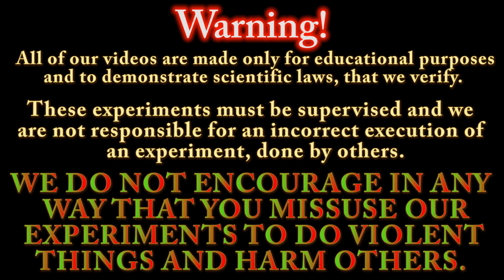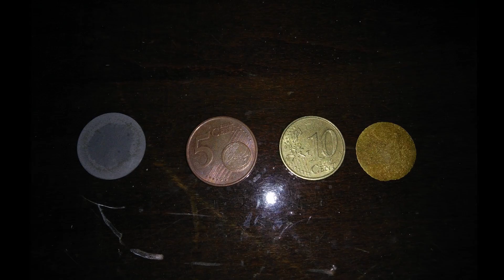HNO3: Reactivity of metals with NITRIC ACID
Hello everyone and welcome back to chemIst by deStinY! In today's episode we're continuing our experimentation with acids and thei reactivity with various metals.

In this video we're testing Nitric Acid (HNO3) and the reactions that it gives with Aluminium (Al), Magnesium (Mg), Copper (Cu), Iron (Fe) and Zinc (Zn). Please note that you have to wear gloves, masks and protection glasses while conducting these experiments.